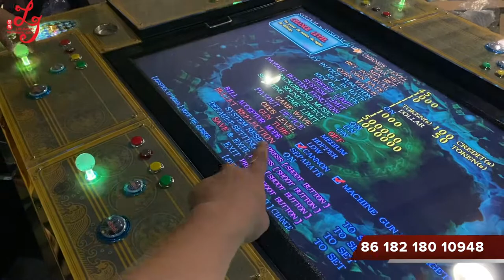How To Go The System To Adjust Difficulty Level Of The Fish Table Fish Hunter Gambling Games Machine